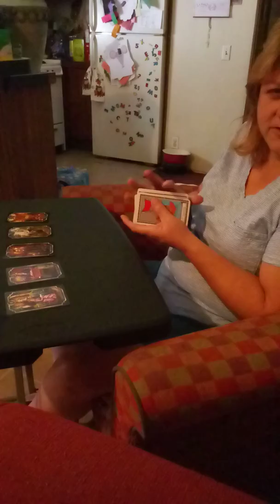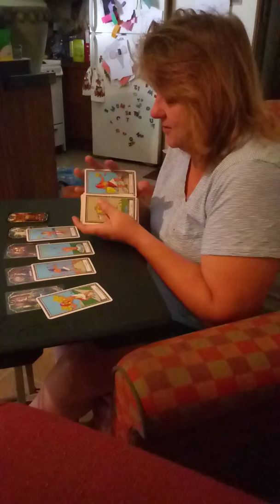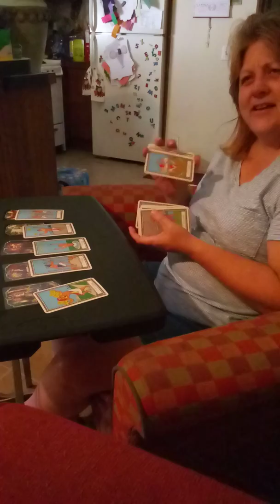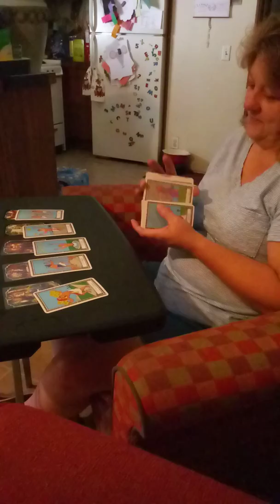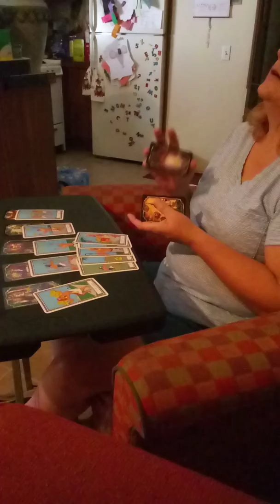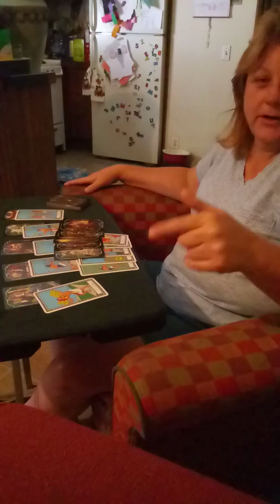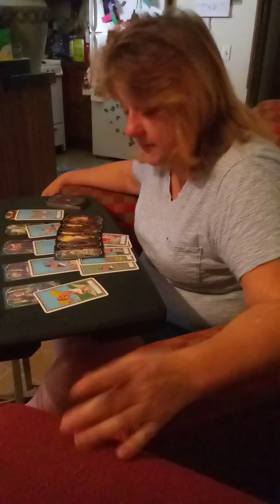Capricorn wedding bells😍💍🌈👰🎃👻October 2019